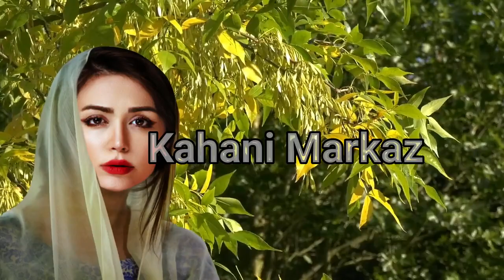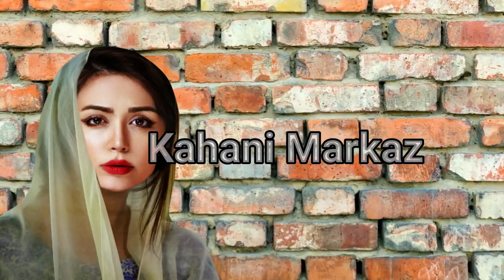Naraz Shohar ne Hud kar di || Kahani Markaz Heart Touching Urdu Urdu Sachi Kahaniyan Story#15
Naraz Shohar ne Hud kar di || Kahani Markaz Heart Touching Urdu Urdu Sachi Kahaniyan
Welcome to kahani markaz . Kahani markaz presents real heart touching and moral stories. Kahani markaz presents real life incidents real life stories husband wife, saas bahu etc. In each of our story you will get a lesson that will be useful to you some time in life. Hope you will enjoy.